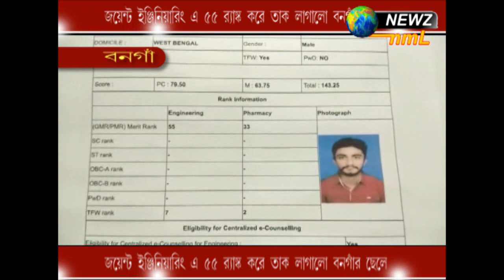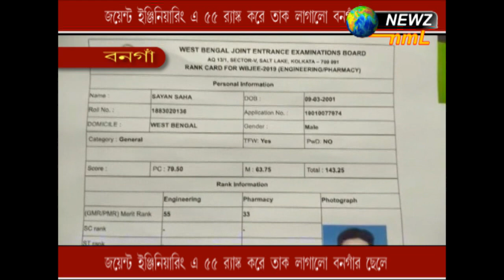জয়েন্ট ইঞ্জিনিয়ারিং এ ৫৫ রাঙ্ক করে তাক লাগলো বনগাঁর ছেলে